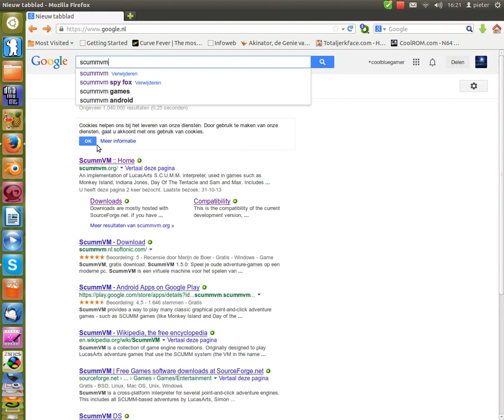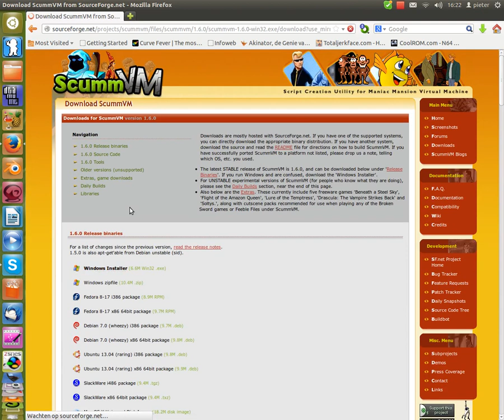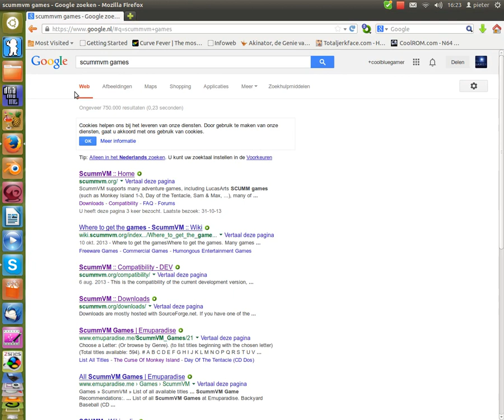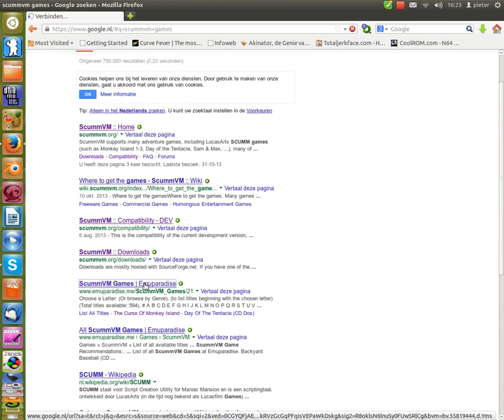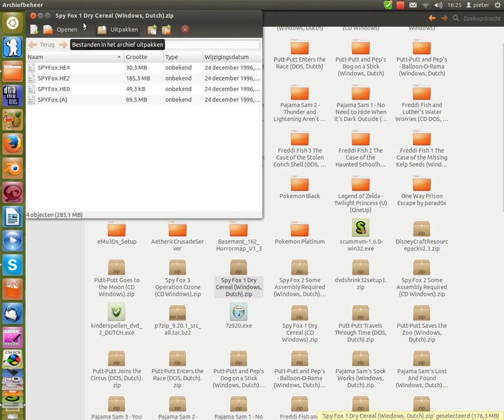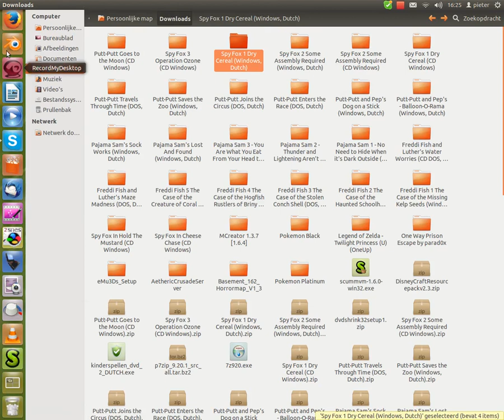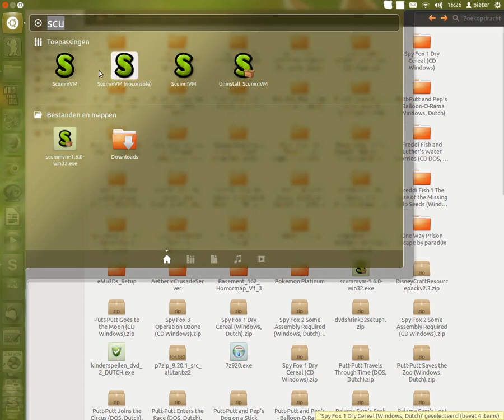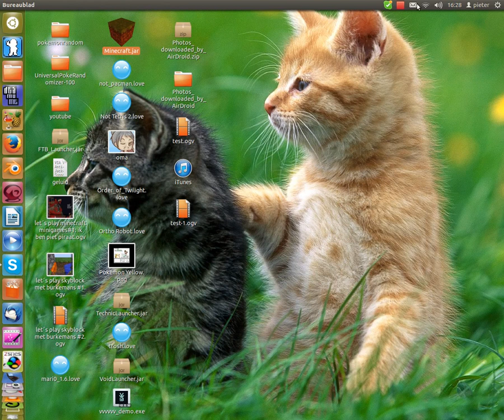hoe speel je spy fox 1,2 en 3 en meer helemaal gratis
hier een tutorial over hoe je spy fox 1,2 en 3 speelt en meer helemaal gratis

veel kijkplezier